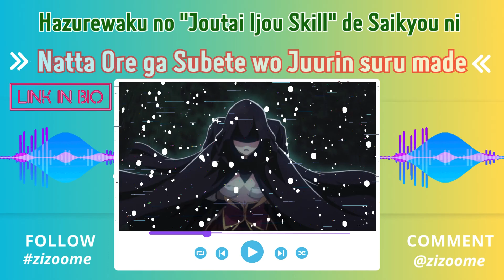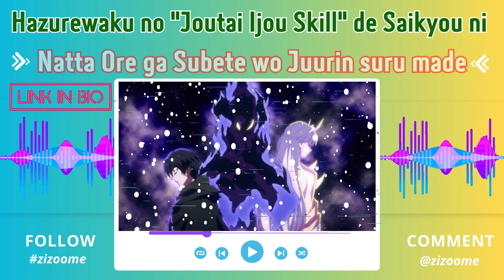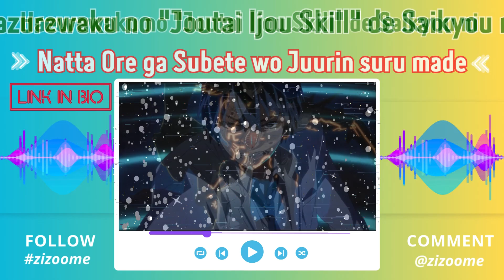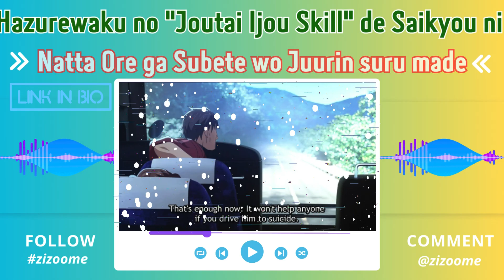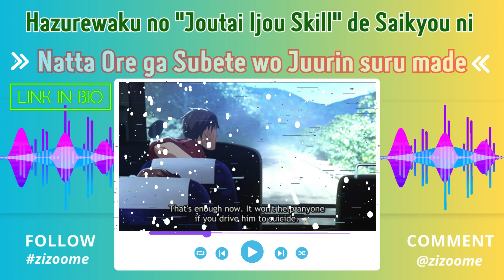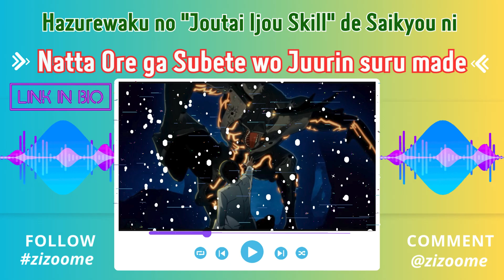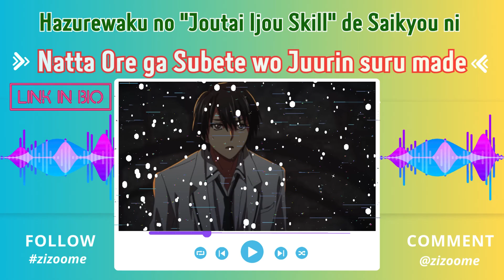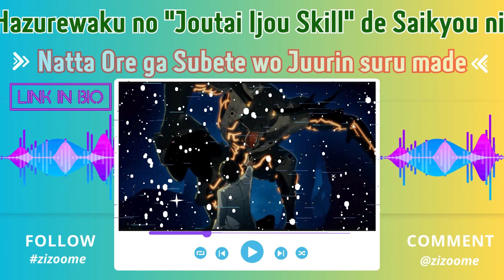Hazurewaku no Joutai Ijou Skill de Saikyou ni Natta Ore ga Subete wo Juurin suru made Ep 3 Explained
If you're interested to learn more about “hazurewaku no joutai Ijou skill de saikyou ni natta ore ga subete wo juurin suru made ep 3” .

Video Shoot: Zizoome
Production: zizoome
Don't Own Any Copyright In The Movie or Anime Image Used

hazurewaku no joutai Ijou skill ep 3 ending explained,
hazurewaku no joutai Ijou skill de saikyou ni natta ore ga subete wo juurin suru made,
hazurewaku no joutai Ijou skill de saikyou ni natta ore ga subete wo juurin suru made 2024,
hazurewaku no joutai Ijou skill de saikyou ni natta ore ga subete wo juurin suru made ep 2,
hazurewaku no joutai Ijou skill de saikyou ni natta ore ga subete wo juurin suru made review,
hazurewaku no joutai Ijou skill de saikyou ni natta ore ga subete wo juurin suru made ending,
hazurewaku no joutai Ijou skill de saikyou ni natta ore ga subete wo juurin suru made reaction,
hazurewaku no joutai Ijou skill de saikyou ni natta ore ga subete wo juurin suru made explained,
hazurewaku no joutai Ijou skill de saikyou ni natta ore ga subete wo juurin suru made ep 2 review,
hazurewaku no joutai Ijou skill de saikyou ni natta ore ga subete wo juurin suru made ep 2 ending,
hazurewaku no joutai Ijou skill de saikyou ni natta ore ga subete wo juurin suru made ep 2 explained,
hazurewaku no joutai Ijou skill de saikyou ni natta ore ga subete wo juurin suru made episode 2
hazurewaku no joutai Ijou skill de saikyou ni natta ore ga subete wo juurin suru made anime,